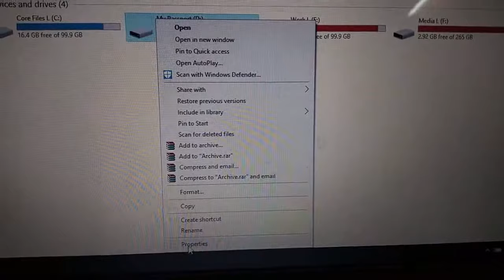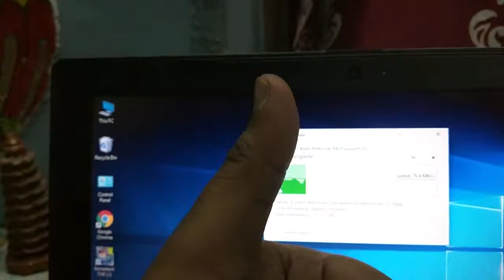Transfer Speed Test 2 "WD My Passport 2 Terabytes" External Hard drive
this is a video recording of me testing the performance of WD my passport 2 terabyte external hard disc transfer rate by transferring files of few gigabytes from my laptop to the hard disk